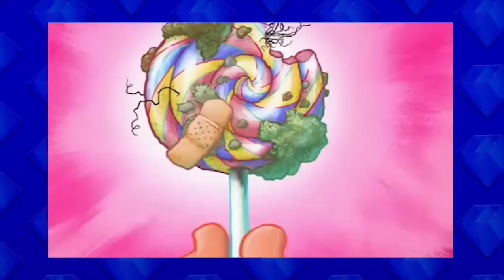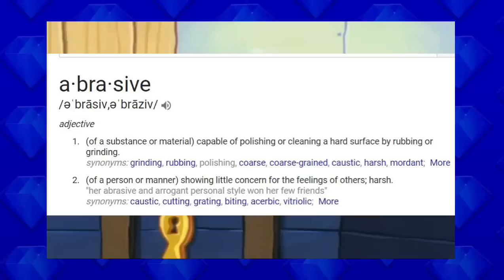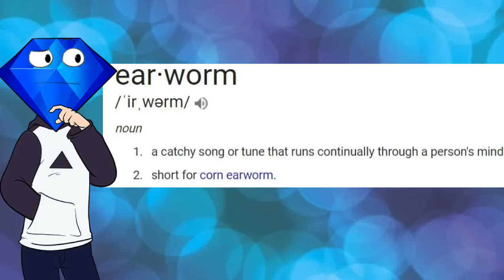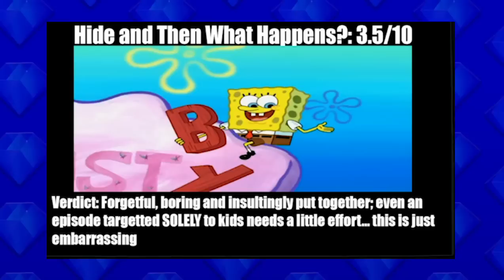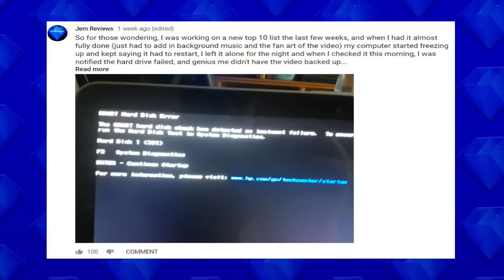Review of Spongebob Squarepants (Season 7 - Part 4)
Jem Reviews continues reviewing the infamous 7th season of the show "Spongebob Squarepants"